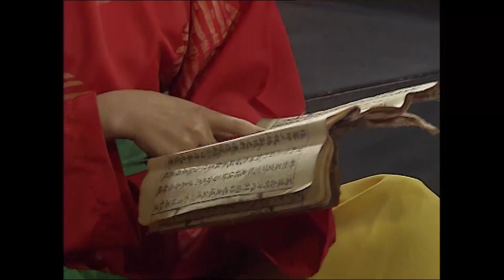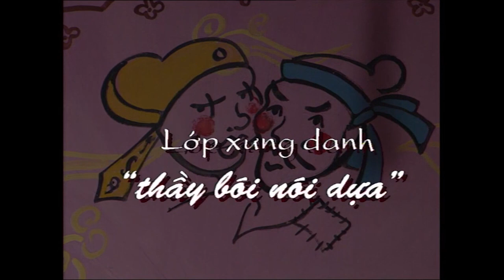MỘT SỐ TRÍCH ĐOẠN HỀ CHÈO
0:00 Hề Theo Thầy
4:49 Hề Đón Khách
8:18 Hề Lý Sự
9:34 Thày Bói Nói Dựa
13:39 Thầy Đồ Dạy Học
26:40 Hề Thầy Bói
32:20 Vợ Chồng Thuyền Chài
41:29 Hề Theo Thầy
52:36 Hề xin sữa